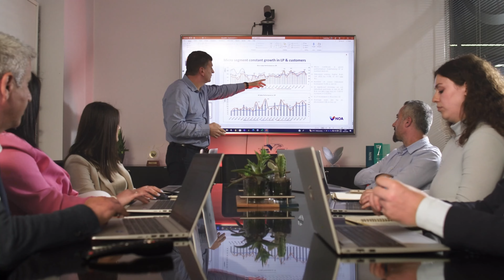MARJUS ÇELA-40 UNDER 40 - Edicioni III | Podcast IX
🏅Njihuni me sipërmarrësit e nominuar për listën e “40 under 40” – edicioni III
⏳ 3 Janar 2024, ora 20:30 do të ndajnë me ju rrugëtimin e sipërmarrjes:
- Marjus Çela , themeluese e ORIONIS GROUP,

Na ndiqni në Youtube: